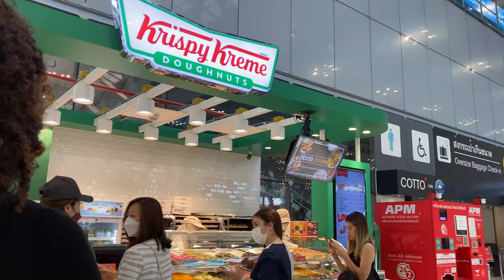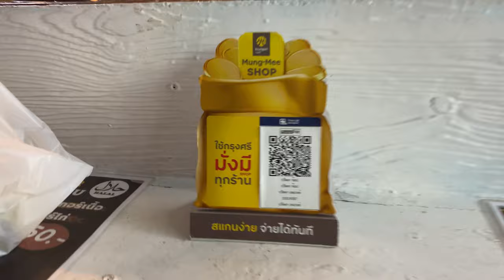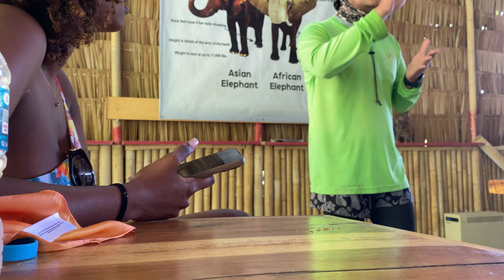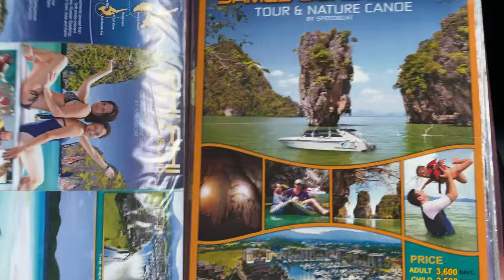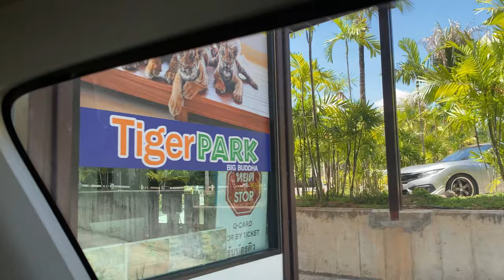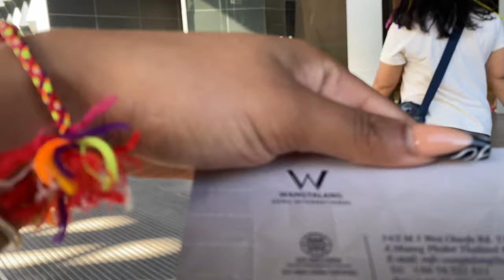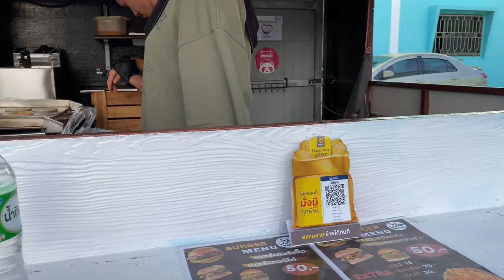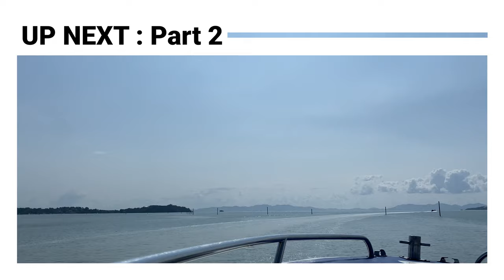GIRLS TRIP TO THAILAND: PHUKET l FEEDING ELEPHANTS l ZIP LINE l BIG BUDDHA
ISSA A GIRLS TRIPPP Part 2. So we’re going to out next destination in Thailand, Phuket.
Xx💕